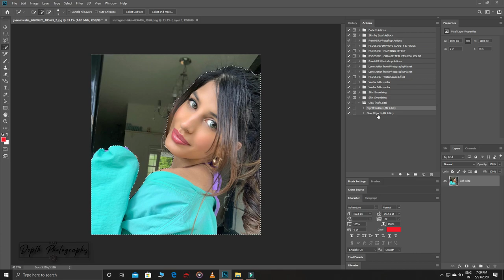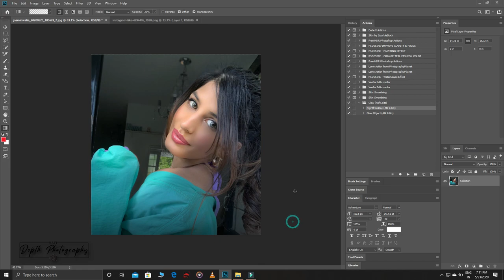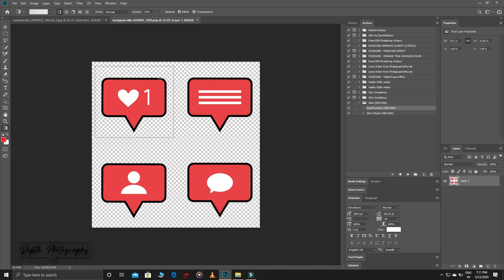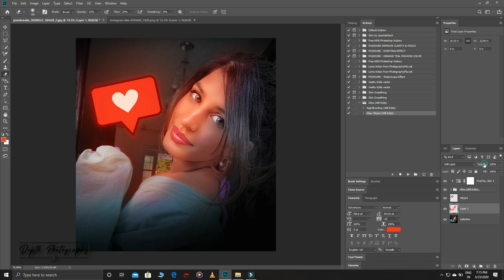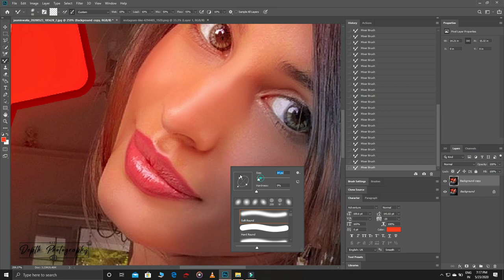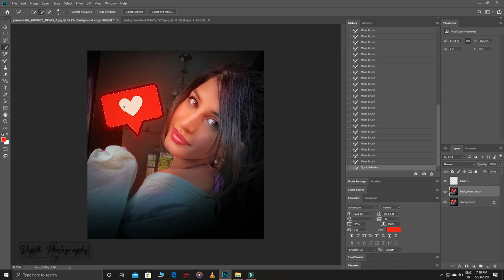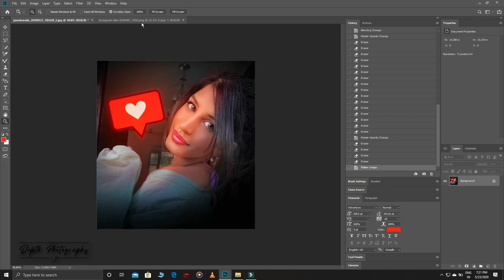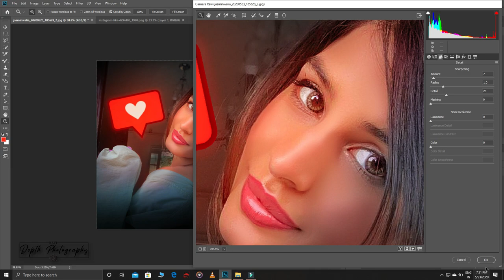Photoshop Tutorial Glow Effect | Photo Editing Tricks | Jasmin Walia | Depth Photography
Photoshop Tutorial Glow Effect | Photo Editing Tricks | Depth Photography
So here is the Advance Photoshop tutorial to effect and blending with color and contrast. for hair i used brush and smudge tool. i hope you will like this.

Stylish DP Photo Editing
HD Manipulation Photoshop
2020 New Photo Editing
Photoshop Tutorial
Photoshop Editing Softwar
Photoshop HD Manipulation
DP Photo Editing Tutorial
HD Photo Editing Tips
photoshop action